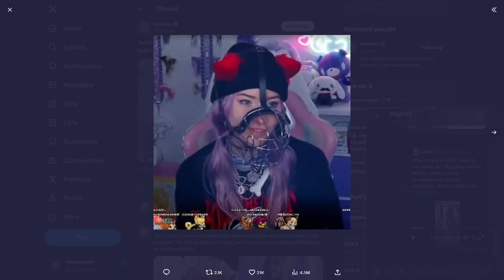Dressing and Acting like A Dog Is Weird (Obviously)